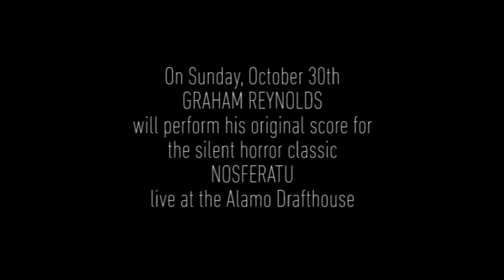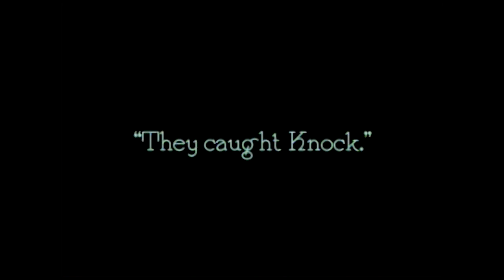NOSFERATU clip scored by composer Graham Reynolds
Graham Reynolds composed an original score for the classic vampire film, NOSFERATU, which will be performed live with the film at the Alamo Drafthouse.